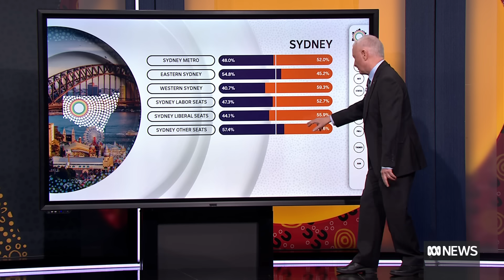The future political consequences of the Voice vote in Sydney | ABC News